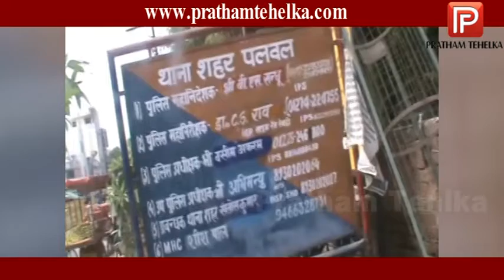इनसो कार्यकर्ता सम्मेलन में हवाई फायरिंग करने वाले युवक गिरफ्तार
पलवल, 12 जुलाई(सौरभ वर्मा): पलवल नेशनल हाईवे न. 19 स्थित पंचवटी वाटिका में बुधवार को इनसो कार्यकर्ता सम्मेलन का आयोजन किया गया था। जिसमे इनसो के राष्ट्रीय अध्यक्ष दिग्विजय चौटाला भी पहुँचे थे। जब चौटाला कार्यकर्ताओ को संबोधित कर रहे थे। तभी कार्यक्रम में पहुंचे मोटरसाइकिल सवार आधा दर्जन युवकों ने वाटिका के बाहर अवैध हथियार से हवाई फायरिंग की और मौके से फरार हो गए। इस मामले को लेकर इनसो के कार्यकर्ताओ ने भी बाहर आकर हवाई फायर की जानकारी ली। लेकिन उस समय मामले की पुष्टि नहीं हो पाई।

मामले की सुचना मिलते ही शहर थाना पुलिस मौके पर पहुंच गई और बाहर लगे सीसीटीवी कैमरों को खंगाला।  तो उसमे छह युवक दो अवैध हथियार से हवाई फायरिंग करते हुए दिखाई दिए। जो हवाई फायर कर मौके से फरार हो गए थे। पुलिस ने सीसी टीवी फुटेज के आधार पर गांव चांदहट निवासी लौकेश पुत्र बुधराम , दीपक पुत्र धर्मवीर ,दीपक पुत्र अशोक कुमार व सुनील कुमार को गिरफ्तार कर लिया है। पुलिस का कहना है जल्द ही दो अन्य आरोपियों को भी गिरफ्तार कर लिया जायेगा। उक्त आरोपी ने पूछताछ में बताया कि उन्होंने हवाई फायरिंग लोगो का ध्यान अपनी और आकर्षित करने के लिए चलाई थी।